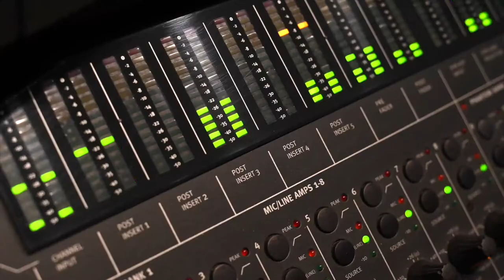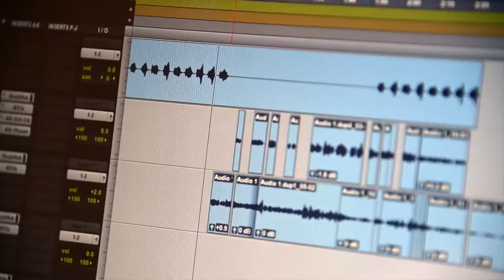Day in the Life of a Dominican Superstar: Timiya Ray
From recording an album (with the help of a scholarship!) to playing her heart out for the DU stars basketball team, see what a day in the life of senior Timiya Ray is like.